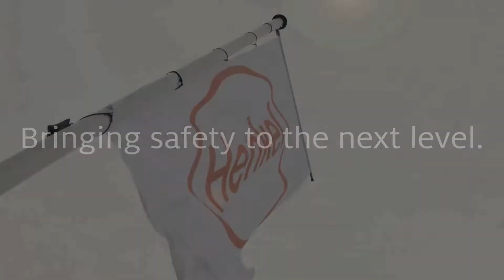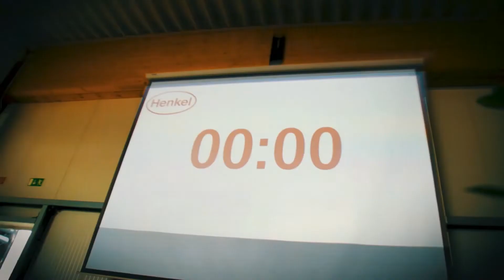Crash-Test! 30 Minuten nach Frontscheibenverklebung, und trotzdem bestanden!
Operative Exzellenz ist das Kern unserer Strategie, daher arbeiten wir ständig daran unsere Scheibenklebstoffe zu verbessern, um unseren Kunden die höchsten Leistungs- und Sicherheitsstandards zu garantieren.
Im Jahr 2018 haben wir einen live Crash-Test durchgeführt nur 30 Minuten nachdem die Frontscheibe des Testfahrzeugs mit der TEROSON Direkteinglasungs-Technologie ausgetauscht und verklebt wurde.
Und um die Leistungsfähigkeit unserer Scheibenklebstoffe für die Autoreparatur wirklich auf die Probe zu stellen, haben wir den Crash-Test nach Neuwagennorm mit einem gebrauchten Fahrzeug der Kompaktklasse durchgeführt.
Das Ergebnis: Die mit TEROSON verklebte Frontscheibe hielt nicht nur den extremen Crash-Test-Bedingungen stand, sondern lieferte auch Messwerte, die für eine volle Funktionalität des Beifahrerairbags notwendig sind.